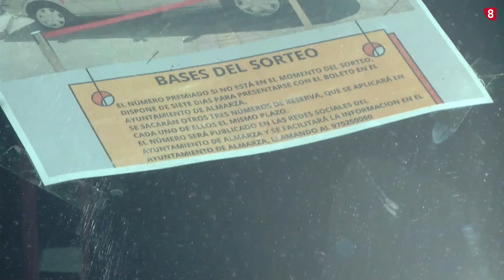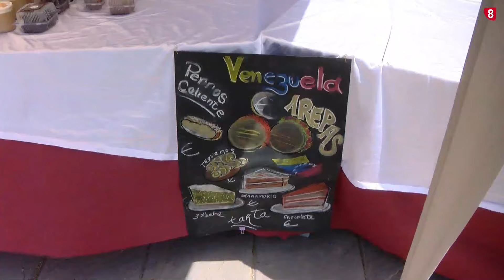ALMARZA CELEBRA SU MERCADO TRADICIONAL / 8 MAGAZINE SORIA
Hilanderas, leñadores, esquiladores... Todos han pasado de ser habituales y el sustento de muchas familias a cada vez tener menos personas que se dedican a ellos. Este fin de semana, hemos podido ver demostraciones y talleres de todos ellos en el Mercado Tradicional de Almarza. En esta ocasión fueron los profesores que durante el año imparten actividades en el pueblo quienes cortaron la cinta inaugural.